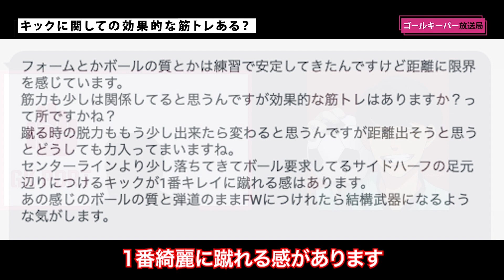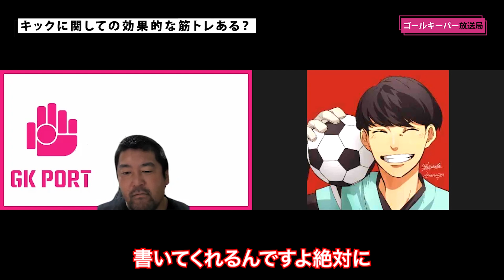キック力が上がる効果的な筋トレはありますか？ ゴールキーパーのゴールキック パントキック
本日のゴールキーパー放送局は
「キック力が上がる効果的な筋トレ」を
高木義成さんとGKトークしました🗣

これの質問は
僕がこの4年間LINEを運営してきて
一番多い質問だったりします。笑

他にも効果的なGKトレーニングある？
とかですかね？

皆さんはどう考えていますか？

僕たちのSNSも是非

来てくれるのかどうかは未定です。。笑

（概要欄：まっさん）

◆高木義成

◆”選手とGKコーチを繋ぐ”まっさん

🧤ゴールキーパー放送局の関連動画🧤

【保存版】元日本代表MF・福西崇史にパントキック教えてみたら・・・

（動画編集：Yoshiki Ito）